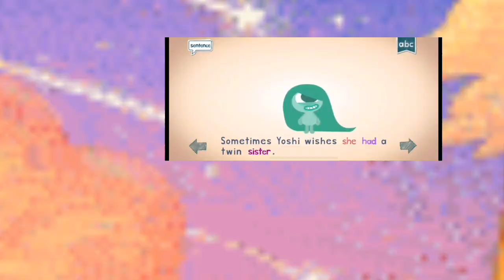1.2.3! Official Music Video